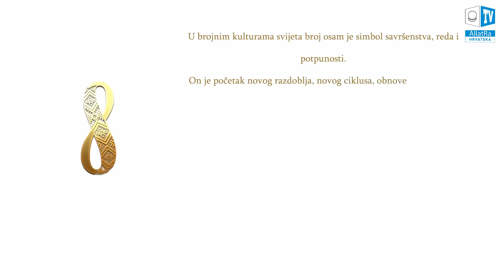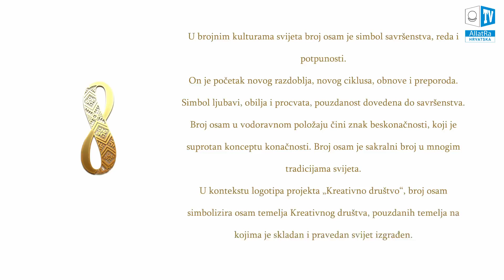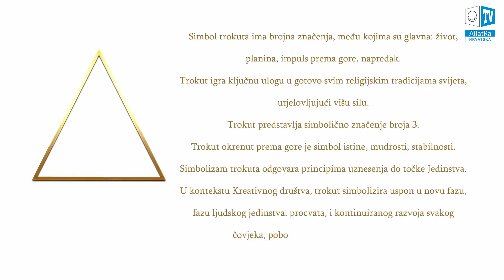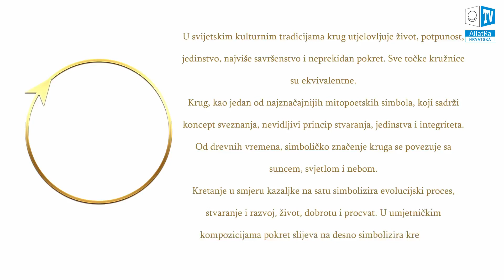Kreativno društvo logo